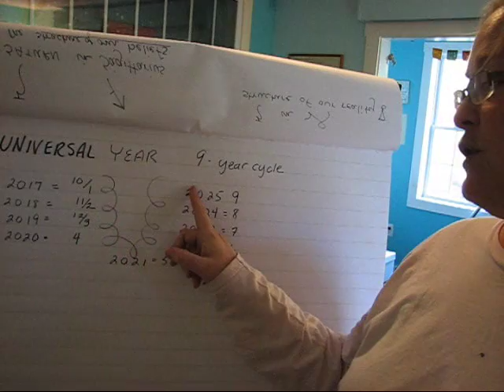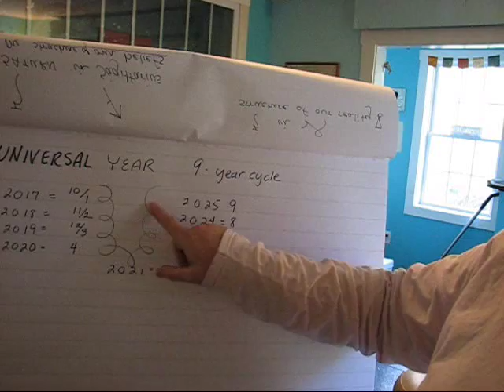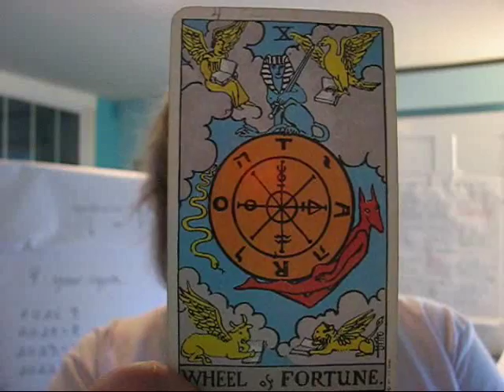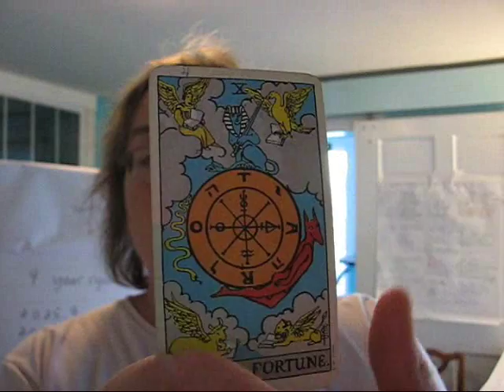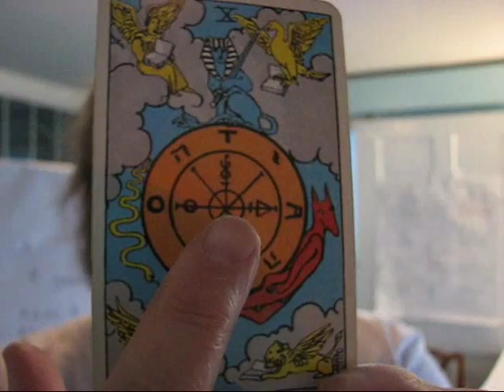10/ 1 Universal Year Vibration with Dr. Vicki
2017 the Year Ahead is a discussion of the Universal Year Vibration of 2017 and it's connection to the Tarot and the Astrology of the Year.